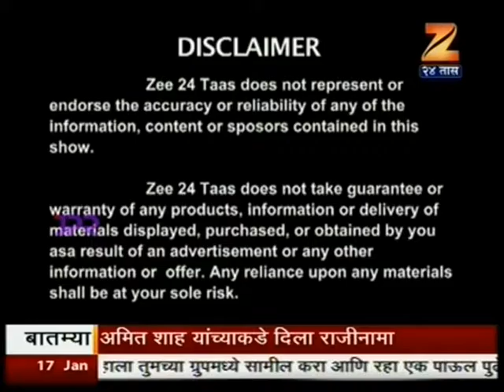17 Jan 2017 21min 54sec Satish Parab – Director, Suvarna Kokan Foundation 11